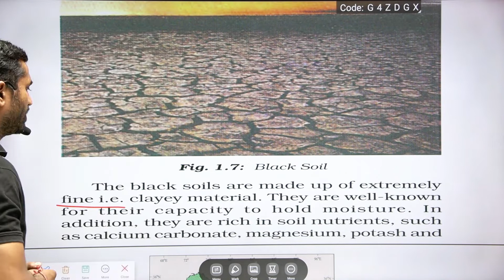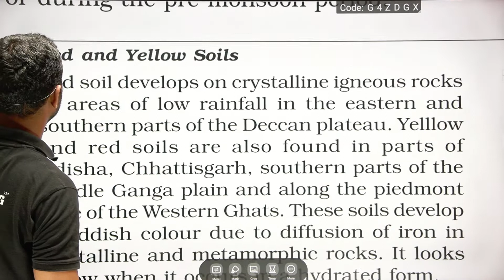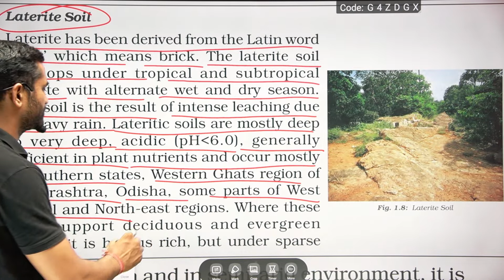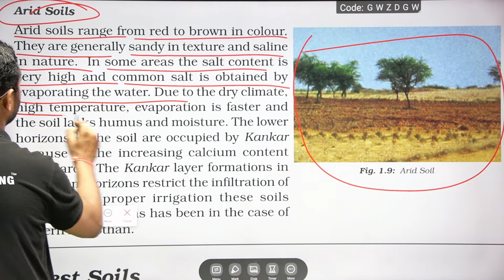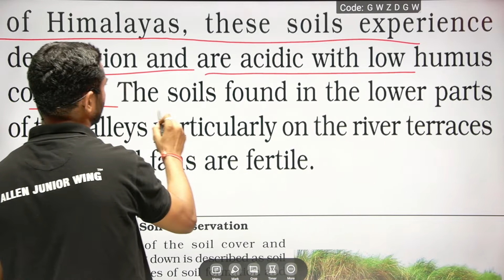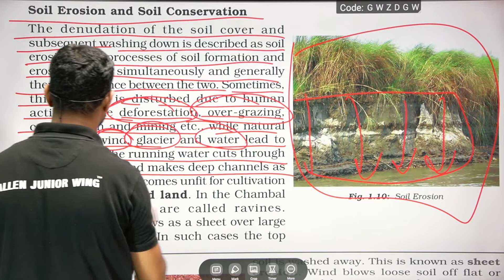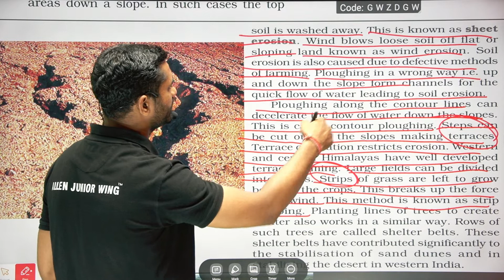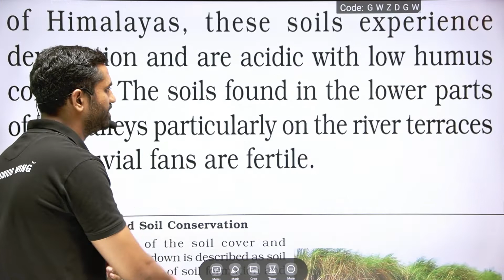NCERT CLASS-10TH | GEOGRAPHY | RESOURCES AND DEVELOPMENT| PART-3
ALLEN JUNIOR WING PVT. LTD. is a group of people who are providing the best platform & most renowned faculty to help in building your child future bright. Every moment in life is a fresh beginning that brings with it the boundless joy of new possibilities and the pleasure is compounded when you know that you are about to realize a lofty goal. For last so many years, We have been constantly in touch with students, guiding them looking into their difficulties to succeed in competitive examination like OLYMPIAD, NTSE & NDA felt a need for a good coaching center to fulfill the requirements of students Need highly experienced qualified faculty in all subjects who can guide them well, clear the doubts provide them right type of printed notes, make them do the much needed notes, make them do the much needed exercises more importantly they should also provide proper direction. Students and parents have kept confidence in me in the past. So We are hopeful to get the same in my present venture. We have formed an excellent team of faculties who will give best results in this field, when you join ALLEN JUNIOR WING PVT. LTD. you become part of a powerful force which propels you towards your goal and you will get a position among the rankers with our excellent guidance then We will think that our efforts have paid their worth.

NEET, JEE, NTSE & OLYMPIAD से जुडी जानकारी  के लिए हमारे चैनल से जुड़े रहे  |